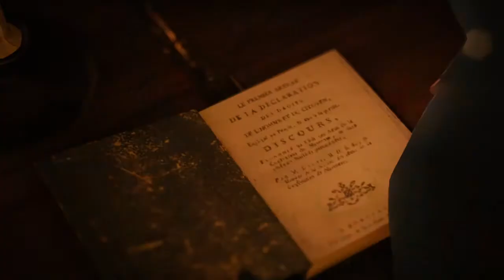Assassin's Creed Unity Gameplay : Meeting With Mirabeau ( Death of Mirabeau )